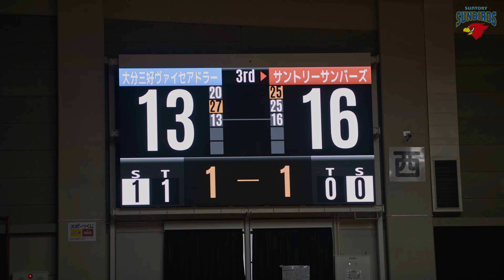2021-22 V.LEAGUE 12/4 SUNBIRDS GAME DAY PART 2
サンバーズ熊本ホームゲームの密着型スペシャルムービーパート2🎥
試合の舞台裏や試合中の指示、声かけなど！
これを見れば試合が一味違う！

場所：熊本県立総合体育館